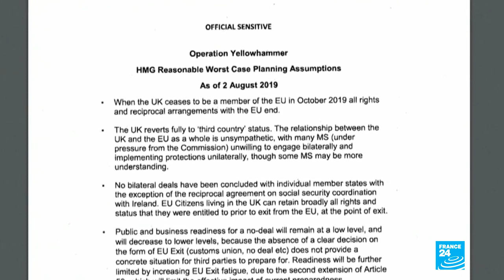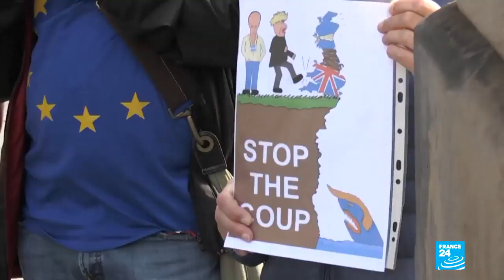Brexit Documents Shed Light On Worst-Case Scenario Of No-Deal Exit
September 12, 2019 - Neverending queues at border crossings... shortages of fuel, medicines and fresh produce... daily protests... panic and public disorder...According to British government documents this could become reality in the very near future -- if the UK crashes out of the European Union without a deal.DLS scrollThis five page document dated August 2 outlines the worst case scenarios that could result from a no-deal Brexit... and warns that the country is not ready for it.DLS citationPublic and business readiness for a no-deal will remain at a low level, and will decrease to lower levels, because the absence of a clear decision on the form of EU Exit [...] does not provide a concrete situation for third parties to prepare for.The document was first leaked to the Sunday Times newspaper on August 18, but has only now been officially confirmed by the government... after MPs ordered the release of all documents related to Operation Yellowhammer -- the government's no-deal plan.Lawmakers ALSO requested private communications between government advisers about proroguing parliament... which the government refused.

Speaking to France 24 before the government's response, the conservative MP who launched the order said there would be consequences.SOT Dominic Grieve, British MP and former Attorney General (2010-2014)if the communications aren't released then the decision on what happens next is for the House of Commons to take collectively...But it is a very serious matter.Legal challenges to Prime Minister Boris Johnson's decision to suspend parliament have been piling up... the UK's top court is set to make a final decision on the matter next Tuesday .